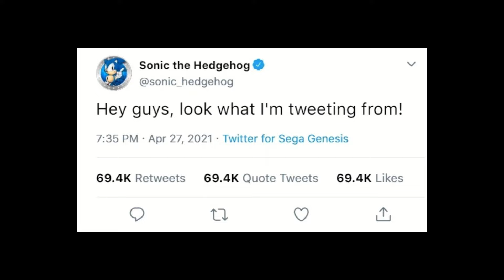Why Shadow 101 Gives me Hope for Shadow the Hedgehog's Character in Sonic X Shadow Generations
Join me for a discussion on Shadow 101as I explain why it fills me with hope not just for Sonic X Shadow Generations, but for the Sonic series as a whole! Shadow the Hedgehog is one of the few characters to not yet get his redemption arc after being misused in the Meta era, and now that it's the year of Shadow, it's finally his time to shine. With a new game and Sonic Movie 3 fast approaching, it's important that Sega and Sonic Team get this right.